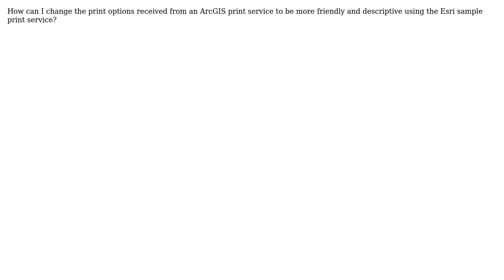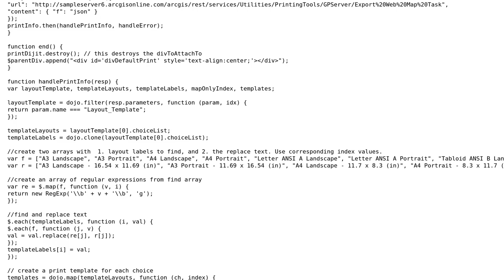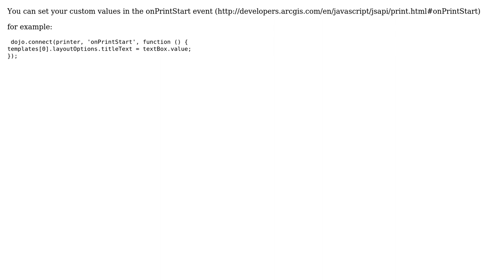GIS: Create Friendly Labels for ArcGIS Print Service Options with JS API (2 Solutions!!)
GIS: Create Friendly Labels for ArcGIS Print Service Options with JS API

With thanks & praise to God, and with thanks to the many people who have made this project possible! | Content (except music & images) licensed under CC BY-SA | Music | Images & others | With thanks to user BinnyN user awesomo user Aragon and the Stack Exchange Network Trademarks are property of their respective owners. You are responsible for your own actions.